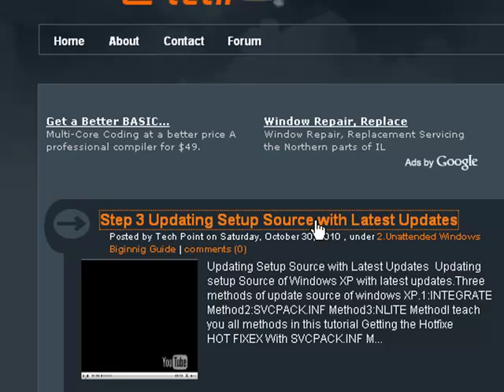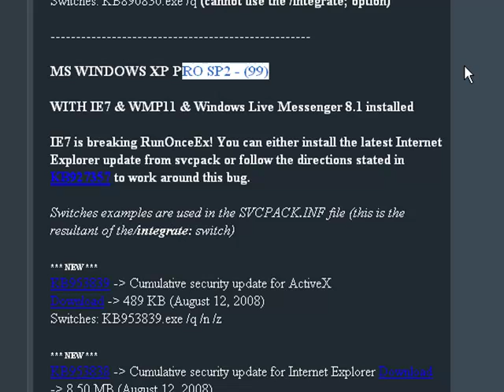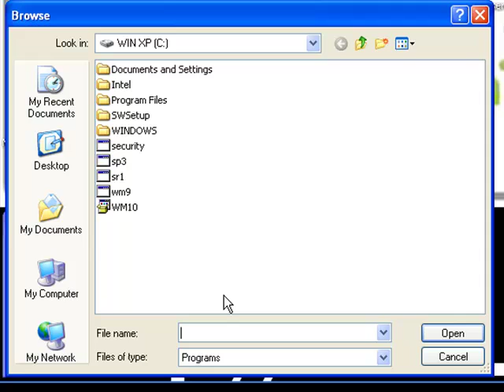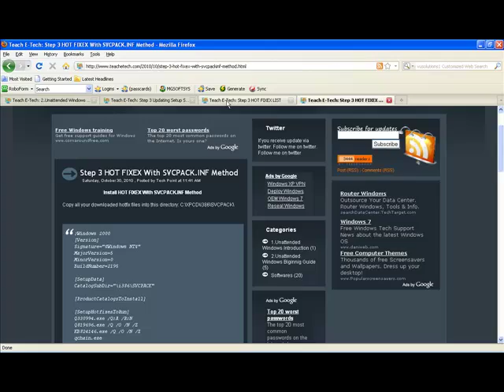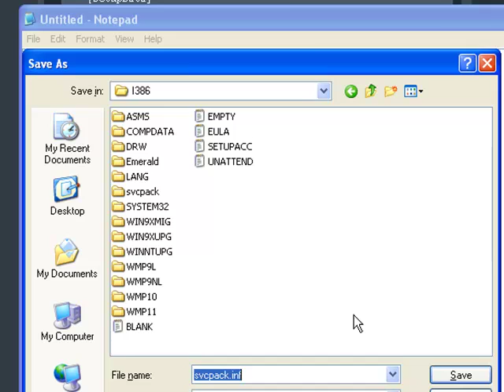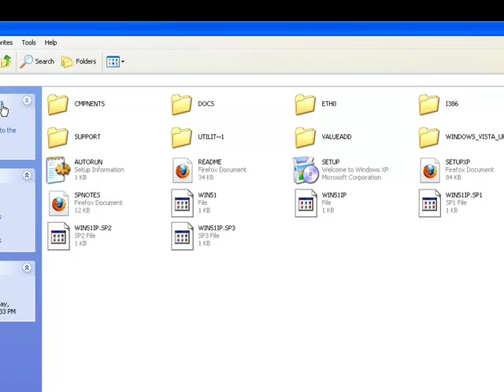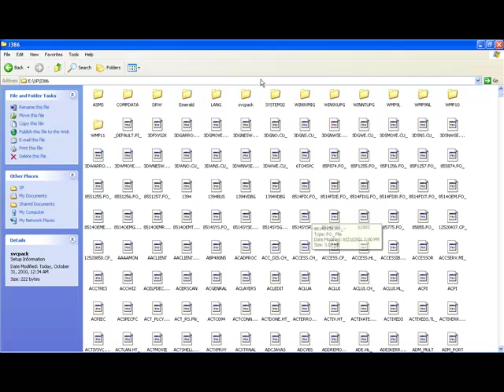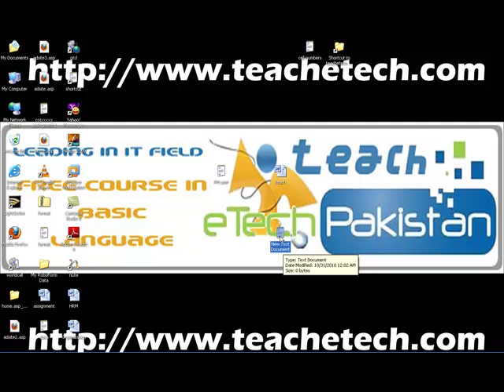Updating WinXP source with Hotfixex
Updating WinXP source with hotfixex in urdu language.Complete unattended installation guide in urdu language.Watch this video and update your windows xp source in few easy steps.
This video tutorial linked from beginner guide of unattended installation.